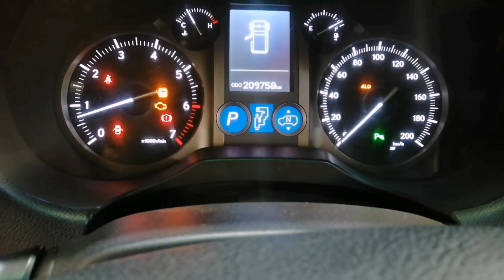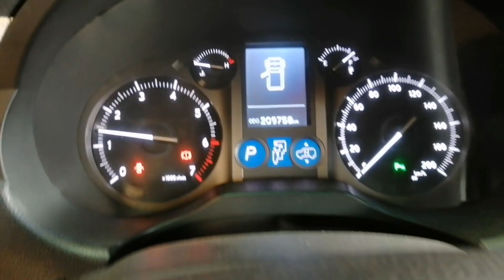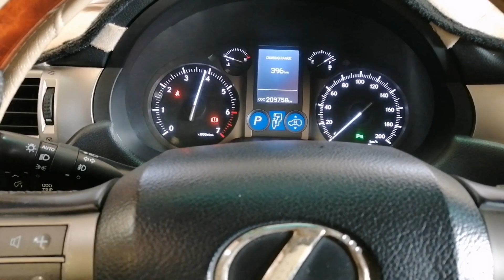P2437: Secondary air injection system airflow/pressure sensor circuit open(bank 2) Lexus GX460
P2437 secondary air injection system air flow/pressure sensor circuit open(bank 2) LEXUS GX460